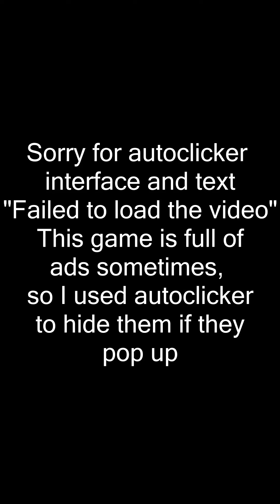Satisfying Timelapse of building a Cathedral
Song:
Speed - 4x